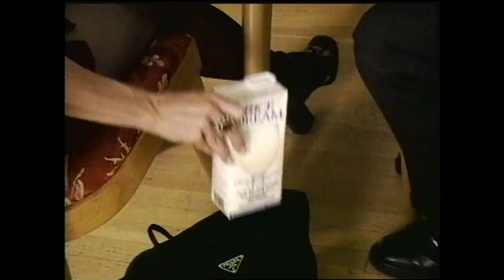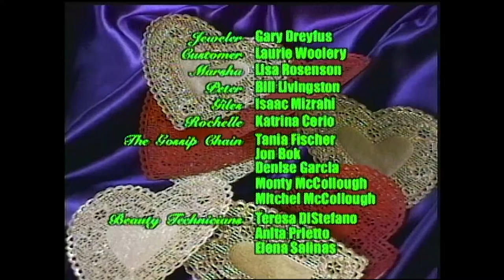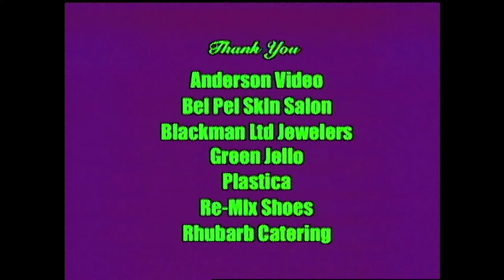YouDeserve It!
Have you ever had the pleasure of enjoying the company of a couple who make each other--and everyone around them--miserable? Say hello to Josette and Jason.